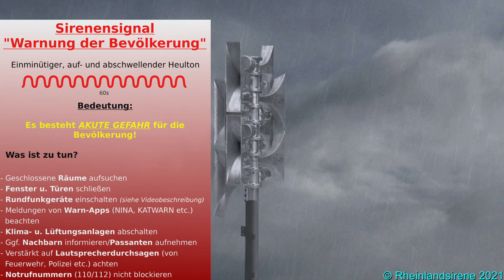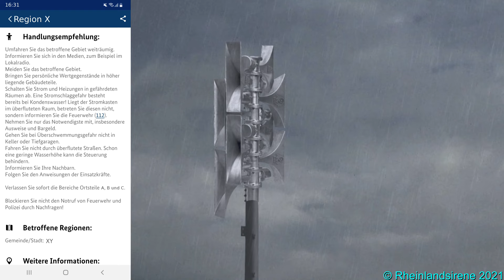Hochwasser-Sirenenalarm: Effektive Warnung der Bevölkerung | Sirene mit Durchsage, Warnapp, Rundfunk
"Warum blieb die Sirene in meinem Ort stumm?" "Wieso kam die Meldung der Warn-App auf meinem Handy viel zu spät an?" "Weshalb gab es im Rundfunk keine Durchsage mit näheren Informationen und Verhaltenshinweisen?"

Diese und ähnliche Fragen stellen sich viele Betroffene der verheerenden Hochwasser-Katastrophe im Westen Deutschlands, welche die Missstände auf dem Gebiet des Katastrophenschutzes auf unvergleichlich schmerzhafte Weise sichtbar gemacht hat. Was über Jahre vernachlässigt und auf die lange Bank geschoben wurde, hat sich nun bitter gerächt. Plötzlich ist das Thema, über das wir hier schon seit Jahren aufzuklären versuchen, in aller Munde; nur leider musste das Kind dafür - wie so oft - erst in den Brunnen fallen.

Dieses Video soll exemplarisch zeigen, wie eine effektive Warnung der Bevölkerung bei einer solchen Gefahrenlage aussehen kann, wenn die erforderlichen Voraussetzungen gegeben sind und die Warnkette reibungslos abläuft: Zunächst hören wir das Sirenensignal "Warnung der Bevölkerung", wiedergegeben von einer modernen, netzunabhängigen elektronischen Sirene (Typ: Rheinlandsirene PPSS 1200 [fiktive Eigenkreation]). Über solche Anlagen können auch Durchsagen getätigt werden, um die Bevölkerung über die Art der Gefahr zu informieren und mit weiteren Verhaltenshinweisen zu versorgen, was wir hier anhand einer beispielhaften Hochwasserwarnung mit Ankündigung einer bevorstehenden Evakuierung des betroffenen Ortes hören. Parallel dazu erfolgt eine Meldung der Warn-App "NINA" des Bundesamtes für Bevölkerungsschutz und Katastrophenhilfe (BBK), worüber deutlich ausführlichere und spezifischere Informationen sowie Handlungsempfehlungen mitgeteilt werden können. Auch das Programm des lokalen Radiosenders wird von der Feuerwehr für eine Durchsage unterbrochen, um die Bevölkerung auch über diesen Kanal zu informieren.

Verhaltensmaßnahmen bei Ertönen des Signals "Warnung der Bevölkerung":
- Geschlossene Räume aufsuchen
- Fenster u. Türen schließen
- Radio einschalten (auf dem jew. lokalen Radiosender)
- Klima- u. Lüftungsanlagen abschalten
- Meldungen von Warn-Apps beachten
- Nachbarn informieren und ggf. Passanten aufnehmen
- Verstärkt auf Lautsprecherdurchsagen (von Feuerwehr, Polizei etc.) achten
- Notrufnummern 110 u. 112 nur in äußerst dringenden Notfällen anrufen

So SOLLTE es sein. In der Praxis sah es vielerorts leider anders aus; bspw. im Kreis Ahrweiler, den die Katastrophe besonders schwer getroffen: Dort gibt es rund 150 Sirenen (zwar fast ausschließlich Motorsirenen (Typ: E57) aus Zeiten des Kalten Krieges, die weder netzunabhängig noch für Durchsagen geeignet sind, allerdings voll funktionsfähig und zuverlässig). Das Problem: Die Anlagen werden noch analog ausgelöst und können nur ein einziges Sirenensignal wiedergeben: Den "Feueralarm". Jedoch nicht das Sirenensignal "Warnung der Bevölkerung". Um das zu ändern, müsste eine Umstellung auf digitale Alarmierung erfolgen, die in Rheinland-Pfalz seit Jahren jedoch nur im Schneckentempo voranschreitet.
Werfen wir einen Blick in den benachbarten Rhein-Sieg-Kreis, der zum Bundesland Nordrhein-Westfalen gehört, bietet sich ein anderes Bild: Über 300 Sirenen, die alle digital per POCSAG auf einen Schlag ausgelöst werden können - mit allen Signalen. Von dieser Möglichkeit wurde in den von der Überschwemmung betroffenen Gebieten (z.B. in Lohmar, Rheinbach und Swisttal) auch Gebrauch gemacht.

Hier zeigt sich das zentrale Problem: Seit Auflösung der Warnämter mit dem Ende des Kalten Krieges ist die Warnung der Bevölkerung nicht mehr einheitlich auf Bundesebene geregelt, sondern jedes Bundesland/jede Kommune/jede Stadt kocht sein/ihr eigenes Süppchen. Man hat mittlerweile erkannt, dass das schlecht funktioniert und hat versucht, mit der Einführung des bundesweiten Warntags im September 2020 den Fokus wieder auf bundesweit einheitliche Regelungen zu richten. Dass das nicht von Erfolg gekrönt sein konnte war abzusehen, weil die Voraussetzungen in den einzelnen Bundesländern schlichtweg zu unterschiedlich sind, Zuständigkeiten hin- und hergeschoben werden und niemand für Missstände und Pannen Verantwortung übernehmen will.

Mit Blick auf Warn-Apps wie "NINA" hat sich schon mehrfach gezeigt, dass diese im Ernstfall nicht zuverlässig funktionieren und zu schnell an die Belastungsgrenze kommen, weil sie auf Basis von kritischer Infrastruktur operieren. Ein Lichtblick ist die geplante Einführung des "Cell Broadcast". Hierbei wird eine Mobilfunk-Nachricht (vergleichbar mit einer SMS) an alle Empfänger innerhalb einer Funkzelle gesendet. Diese Nachricht hat stets Vorrang und funktioniert auch in Situationen mit hoher Auslastung.

Video-Kapitel:
0:00 - Intro
0:15 - Sirenenalarm "Warnung der Bevölkerung"
1:37 - Durchsage über die Sirene
3:08 - Radio-Durchsage der Feuerwehr
4:48 - Outro